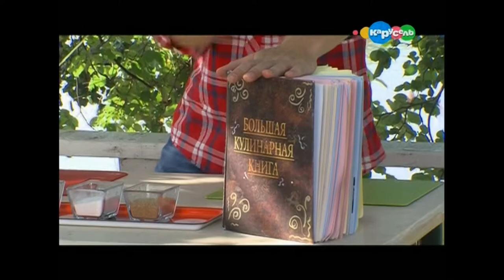Секреты маленького шефа. Торт "Воздушное настроение";тарталетки "Воспоминание о лете" и лимонад оп.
лимонад "Газированный полосатик".
Юные повара приходят к шефу в его кулинарную мастерскую — они мечтают удивить своих родителей, близких, друзей, научившись готовить вкусные блюда. Под чутким руководством шеф-повара кулинары режут овощи, смешивают продукты, подсыпают приправы. Ведущий — отнюдь не строгий учитель и наставник, а скорее друг. Он постоянно шутит и устраивает всевозможные игры и состязания, которые не мешают процессу приготовления, а лишь оживляют его. Ведь готовить самим — это ещё и очень весело!